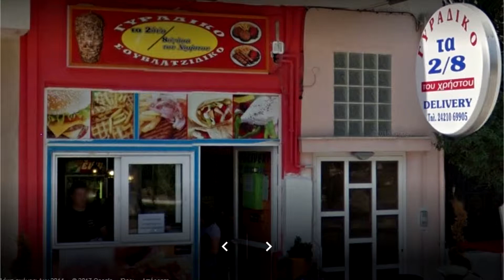Τα δύο όγδοα του Χρήστου - Βόλος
*Αποποίηση: Το βίντεο δεν προορίζεται για παραβίαση πνευματικών δικαιωμάτων . Το μουσικό περιεχόμενο δεν ανήκει σε εμένα, δεν κάνω κέρδος από αυτό το βίντεο, είναι καθαρά για Διασκέδαση.